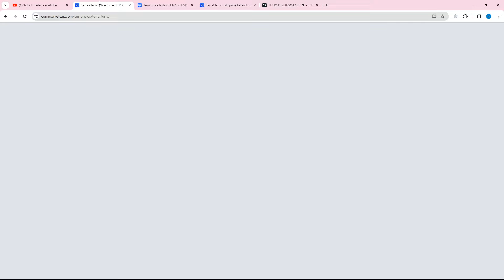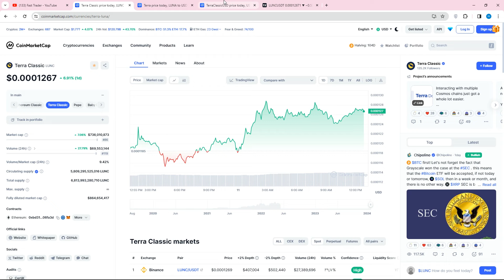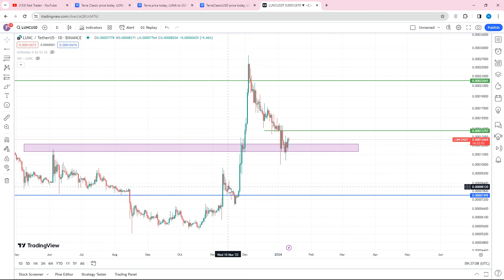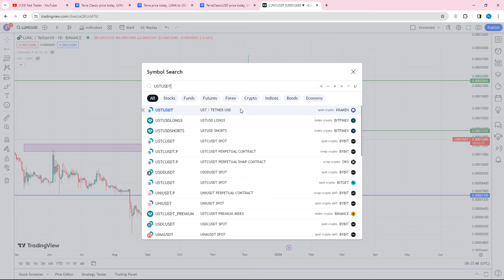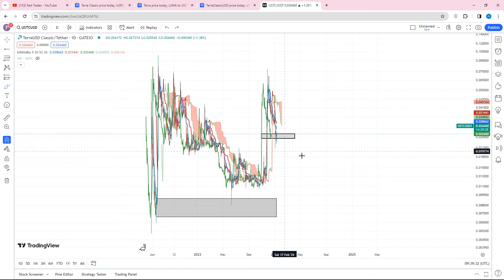بلاخره لونا کلاسیک رسید به حمایت خودش و پرواز قیمت لونا کلاسیک باید از اینجا شروع بشه !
لونا کلاسیک می تونه رشد های خوبی رو تجربه کنه آپدیت تحلیل لونا زمان خرید این ارز دیجیتال رسیده می تونه جهش های خوبی رو داشته باشه آپدیت تحلیل لونا کلاسیک lunc